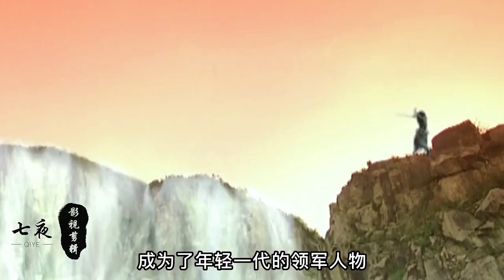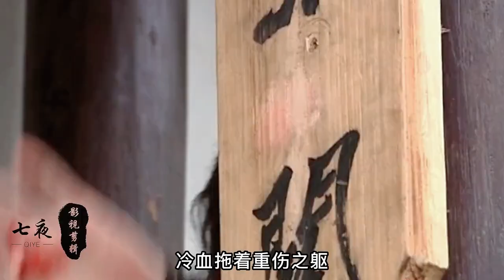诸葛神侯四弟子冷血闪亮登场，冷血铤而走险刺杀武林盟主凌落石！